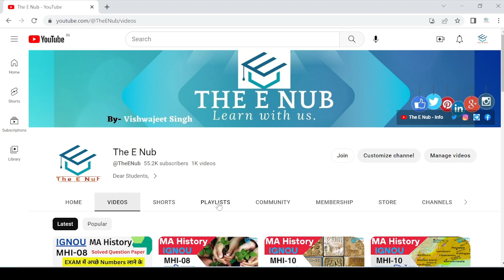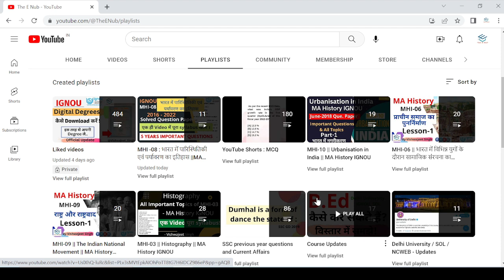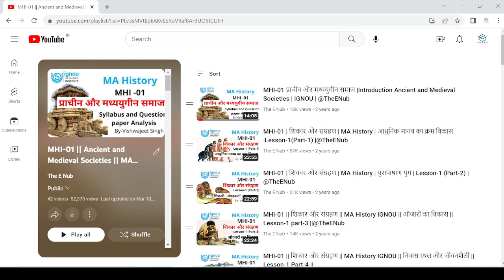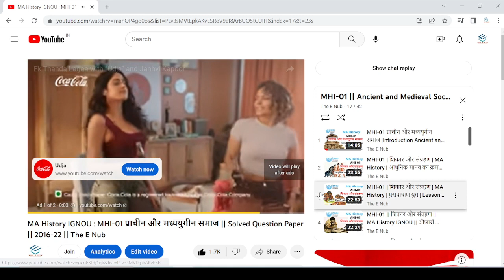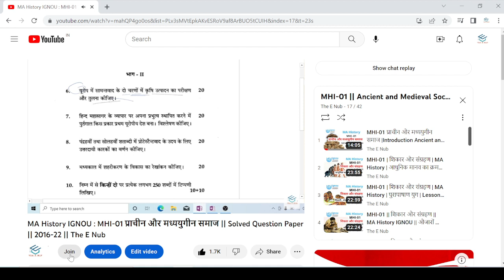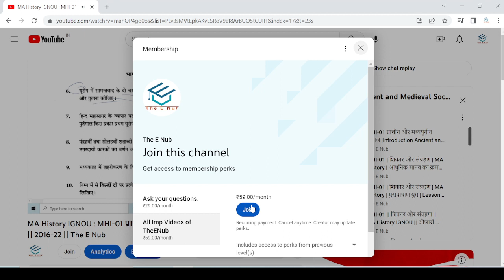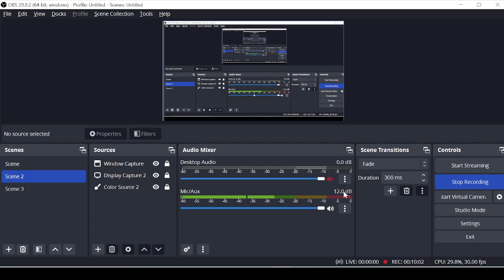Important Announcement 📢📢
Dear Students,
Happy Learning!

1 . M.A. History Set of 4 Combo Books 1st Year (MHI-1, MHI-2. MHI-4, MHI-5)
2. MA English Ist Year Combo (MEG-1, MEG-2, MEG-3, MEG-4)
3.  Rich Dad Poor Dad - 20Th Anniversary Edition - Hindi
4.   Rich Dad Poor Dad: What the Rich Teach Their Kids About Money That the Poor and Middle Class Do Not!
5.   Srimad Bhagvad Gita In Hindi
6.   Atomic Habits: The life-changing million copy bestseller